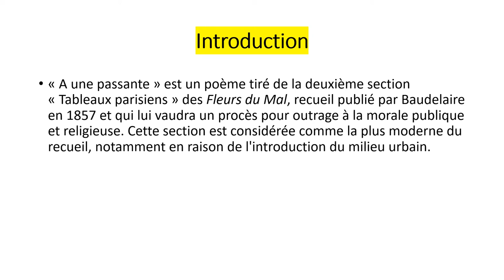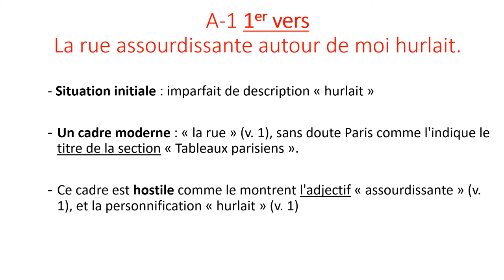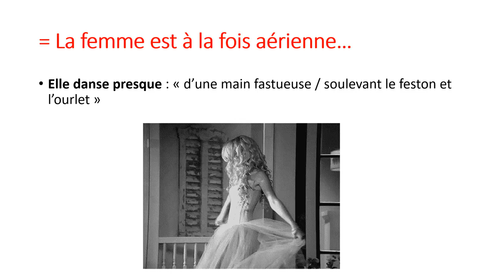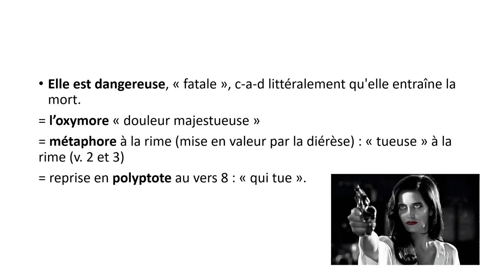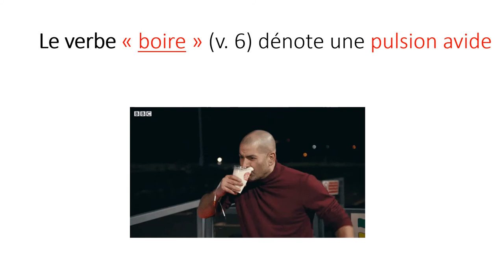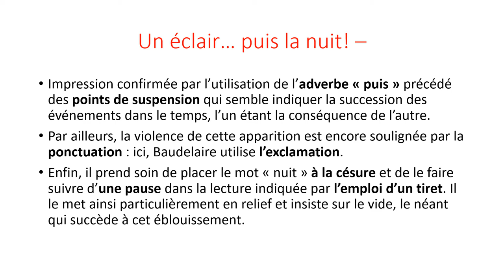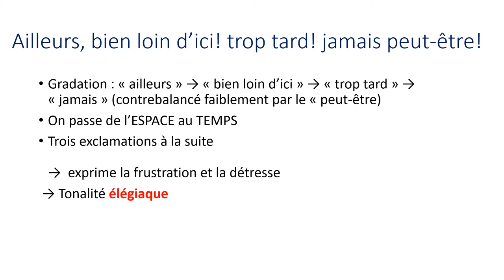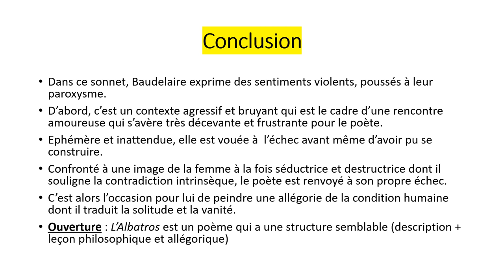POESIE - A une passante, Les Fleurs du Mal, Baudelaire (1857)